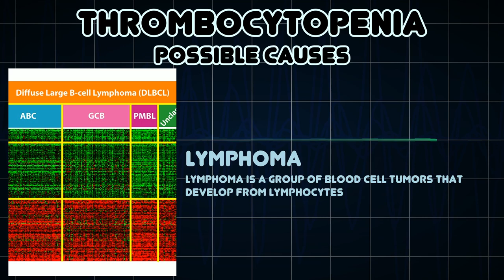Thrombocytopenia (Medical Symptom)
Possible causes of Thrombocytopenia (Medical Symptom)

The terms thrombocytopenia and thrombopenia refer to a disorder in which there is a relative decrease of thrombocytes, commonly known as platelets, present in the blood